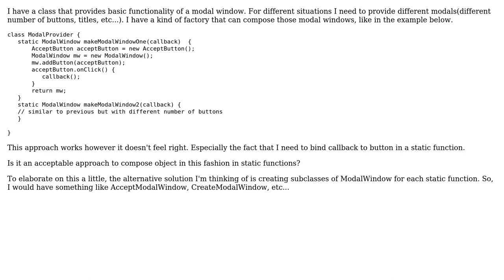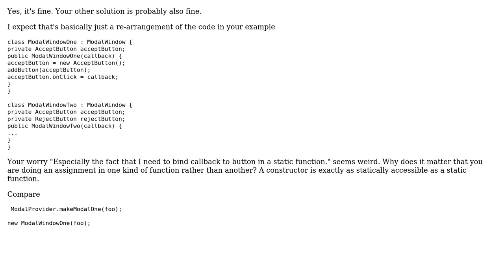Software Engineering: Object composition in a static function (2 Solutions!!)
Software Engineering: Object composition in a static function

With thanks & praise to God, and with thanks to the many people who have made this project possible! | Content (except music & images) licensed under CC BY-SA | Music | Images & others | With thanks to user mrflash818 user Greg Burghardt user Caleth user 7368616d696c and the Stack Exchange Network Trademarks are property of their respective owners. You are responsible for your own actions.